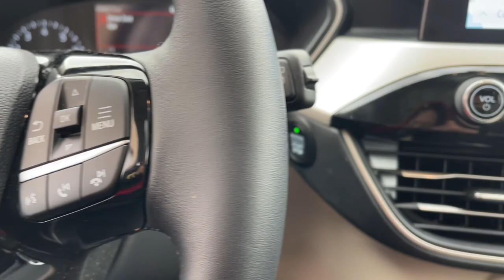2022 Ford Escape Milford, Mendon, Worcester, Framingham MA, Providence, RI P15752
Silver Metallic Used 2022 Ford Escape SEL available near me in Milford, Massachusetts at Imperial Ford. Servicing the Mendon, Worcester, Framingham MA, Providence, RI area.

Imperial Ford
18 Uxbridge Rd

Recent Arrival! Navigation System, Sunroof / Moonroof, Apple CarPlay / Android Auto, Power Leather Seats, Heated Seats, Backup Camera, Bluetooth, Remote Engine Starter, Cruise Control, Power Windows, Power Locks, Steering Wheels Radio Controls, Aluminum Wheels, Blind Spot Monitoring, Collision Avoidance Assistance, Equipment Group 302A, Ford Co-Pilot360 Assist+, Intelligent Adaptive Cruise Control w/Stop-and-Go, Speed Sign Recognition, Voice-Activated Touchscreen Navigation System. Silver Metallic 2022 Ford Escape SEL 4D Sport Utility SEL AWD 8-Speed AutomaticbrbrbrClean CARFAX. CARFAX One-Owner. EcoBoost 2.0L I4 GTDi DOHC Turbocharged VCT 22/31 City/Highway MPGbrbrMORE ABOUT US: Imperial Cars Purchase With Confidence: 1) Free Car Fax Vehicle History Report available for all our vehicles online. 2) Our vehicles are Imperial Certified and go through a rigorous Multi-Point vehicle inspection. 3) Bottom line pricing. 4) 5-Day or 200 Mile Vehicle Exchange Program for your total confidence. If you are not happy with it bring it back within 5 days or 200 miles and we'll give you a credit of your full purchase price toward the purchase of another vehicle. (Excludes Renewed for You vehicles.)brbrPrice does not include tax, title, registration, documentation fee or other applicable state and local fees. Price includes Imperial trade assistance bonus of $1,000 for qualifying retailable trades with less than 10 years of use from original in service date. MENTION PROMO CODE: INTERNET1 to receive advertised promotional price, In order to qualify for promotional price, vehicle of interest must be paid in full and take same day delivery from dealer stock. Please call or email our phone and internet teams for the most up to date information on pricing and discounts. Buy for Price cannot be combined with any other discounts or promotions and is subject to change based on current market value at any time without any notice, customer must mention promo code in order to qualify for internet special discount. The information contained herein is deemed reliable but not guaranteed, dealer not responsible for any misprint involving the price or description of any vehicle, it's the sole responsibility of buyers to physically inspect and verify such information prior to purchasing. Transparency is our goal. NO WHOLESALERS OR DEALERS! Some of our Pre-Owned vehicles may be subject to unrepaired safety recalls. Check for a vehicle's unrepaired recalls by VIN